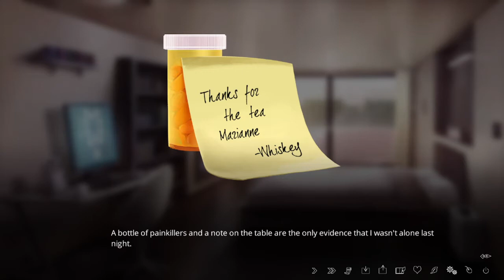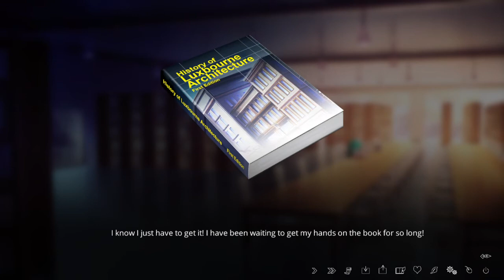Let's Play The Letter (Blind) Episode 16: New Friends